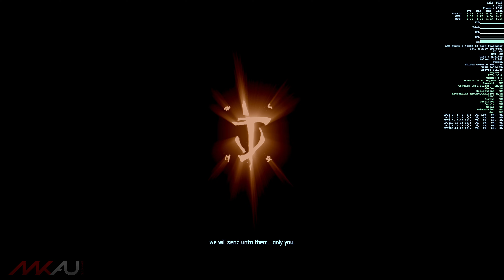Doom Benchmark // AMD R9 9900X // DLSS Quality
AMD CPU Doom Benchmark

2160p // Ultra Nightmare Visual Setting // DLSS Quality // RT ON

CPU: AMD R9 9900X
GPU: RTX-3090
RAM: 64GB (4x16GB) DDR5-6000
MB: ASRock X870E Taichi Lite